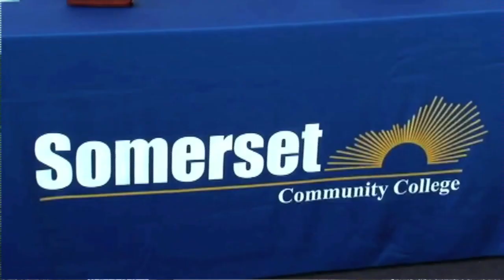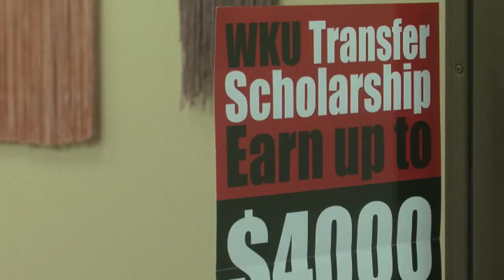View from the Hill - Transfer Center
The number of transfer students coming to Western Kentucky University is growing  every day.   A new Transfer Center on campus helps ease the transition as Amy Bingham reports in this week’s View from the Hill.